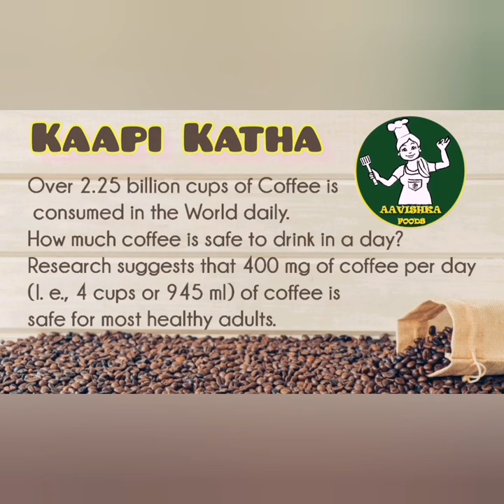Kaapi Katha - Series 4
An Interesting facts about coffee..!